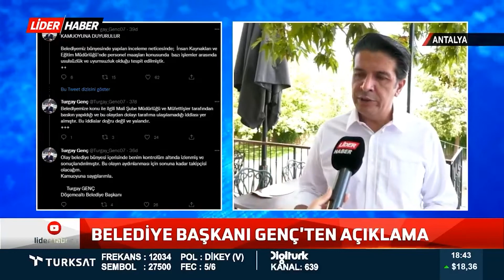Döşemealtı'nda zimmet operasyonu!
Antalya'nın Döşemealtı Belediyesi'nde Sayıştay heyetinin yaptığı inceleme sonunda, 6,5 milyon liranın üzerinde zimmete para geçirildiğinin belirlenmesi üzerine 2 belediye çalışanı görevden alındı, 1 kişi gözaltına alındı.

Döşemealtı Belediyesi'nde, Sayıştay heyeti tarafından inceleme yapıldı. Araştırmalarda organize bir şekilde 6,5 milyon liranın üzerinde zimmete para geçirildiğini belirleyen Sayıştay heyeti, savcılığa suç duyurusunda bulundu.

Belediyenin İnsan Kaynakları ve Eğitim Müdürü F.Ç. ile Mali Hizmetler Müdürü İ.T. görevden alındı. DHA'nın haberine göre; operasyon kapsamında bir belediye çalışanı da gözaltına alındı. Belediyede idari ve adli soruşturmanın devam ettiği öğrenildi.

Lider Haber frekans bilgilerimiz:

TÜRKSAT 4A:
-Frekans: 12034
-Symbol Rate: 27500
-Polarizasyon: V-Dikey
-Fec: 5/6

D-SMART:
-107. kanal

DİGİTÜRK:
-639. kanal